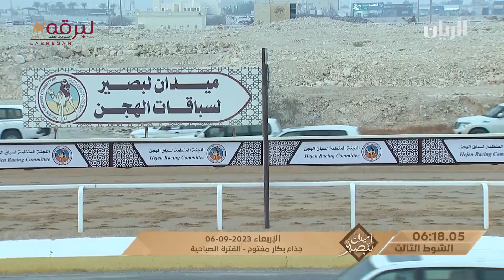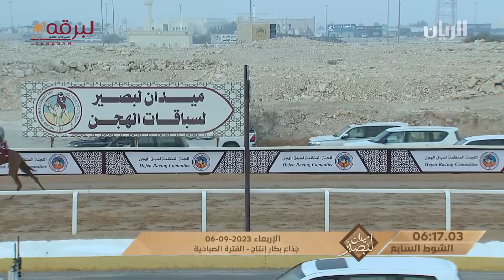ملخص سباق الجذاع العام (السباق المحلي الأول) ميدان لبصير 6-9-2023